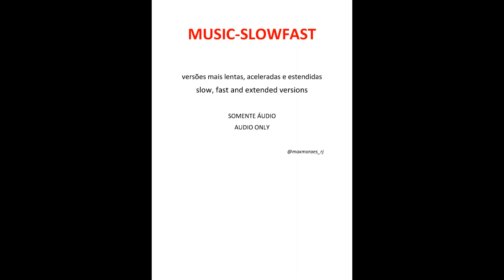RAÇA NEGRA - Cigana (versão acelerada)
RAÇA NEGRA

Cigana

versão acelerada